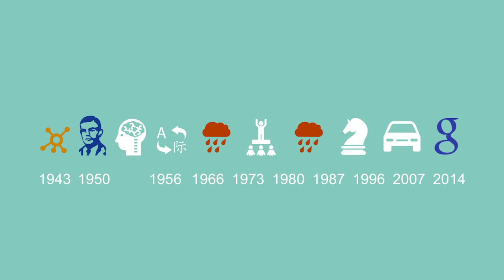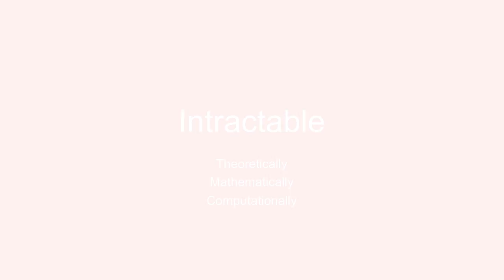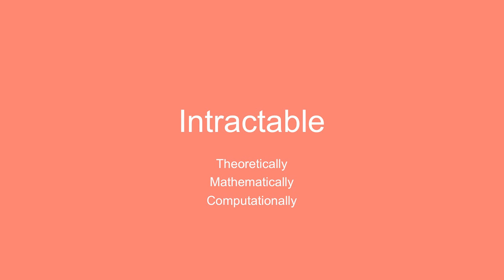Syed Ali Asad Rizvi on 'The Big Challenge: artificial intelligence'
Pakistan & Brasenose 2012